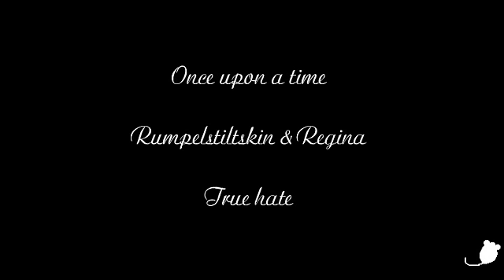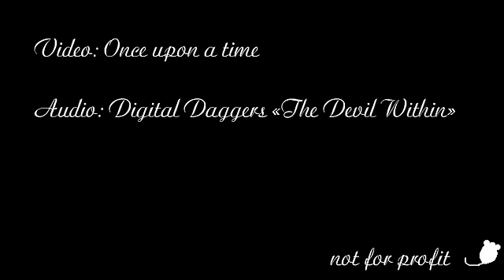Rumpelstiltskin & Regina - Once upon a time - True hate